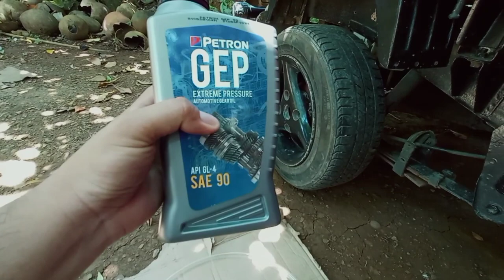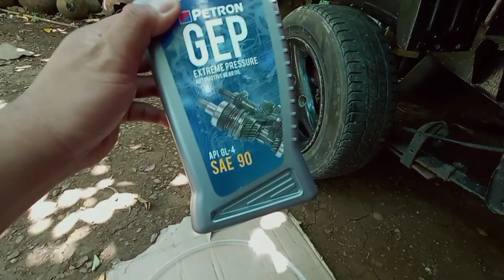PAANO MAGCHANGE OIL NG TRANSMISSION SA SUZUKI MULTICAB F6a | Lmarkz Ph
Wazzup guys DIY sharing of idea nanaman po tayo gusto ko lang ipakita sa inyo kung paano mag DIY at magkaroon dn ng idea ung mga viewers natin at makatipid narin sa gastos.

My Channel is about my lifestyle, work, travel, motorcyle reviews, tutorials, family and everything.

Maraming salamat po sa lahat ng nagsubscribe...